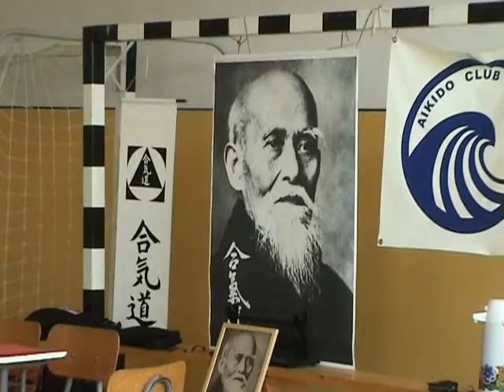Aikido, filme din Romania – Constanta _2005 1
Dan Corneliu Ionescu – 9 DAN